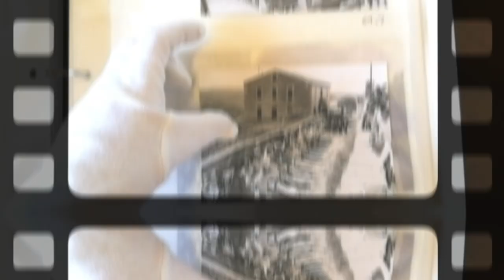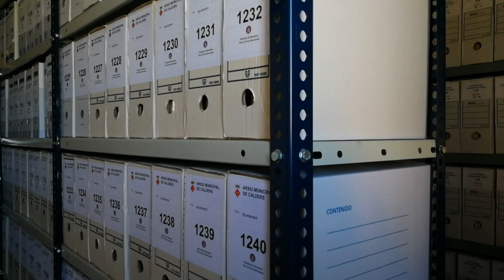Fotografia i paisatge: testimoni del pas del temps (Arxius mun de Calders i de la Palma de Cervelló)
Patrícia Álvarez, arxivera itinerant de la Diputació de Barcelona, ens afirma que al llarg de les últimes dècades totes les ciutats i poblacions de Catalunya han sofert canvis urbanístics importants. Hi ha molts documents d’arxiu que així ho testimonien, com per exemple les fotografies. Comparem una fotografia de l’Arxiu Municipal de Calders i una segona de l’Arxiu Municipal de la Palma de Cervelló amb la situació actual per comprovar com han estat aquests canvis. Com gran part de la documentació que conservem als arxius municipals, les fotografies ens han de servir per reflexionar. Conèixer el nostre passat ens ha de servir per saber millor quin és el futur que volem.